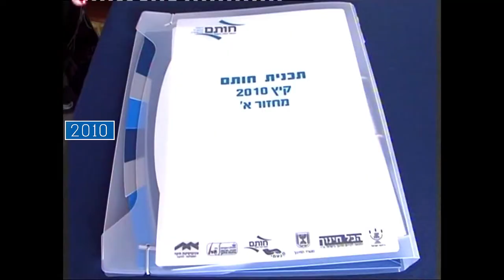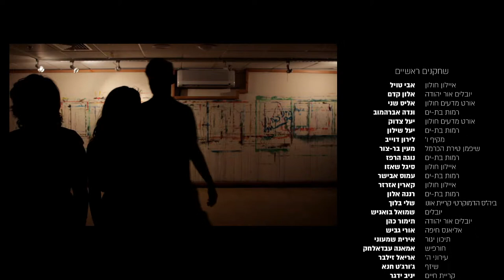פתאום קם אדם והולך להיות מורה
Teach First Israel
סרט בוגרים של מחזור א' חותם, המכשיר מורים סופר איכותיים לעבודה בפריפריה ולשינוי מערכת החינוך מבפנים
קצת ערכים עוד לא הזיקו לאף אחד

By JewelBeat.com

Ama-ma Studio
מוזמנים לבקר באתר של סטודיו אממה